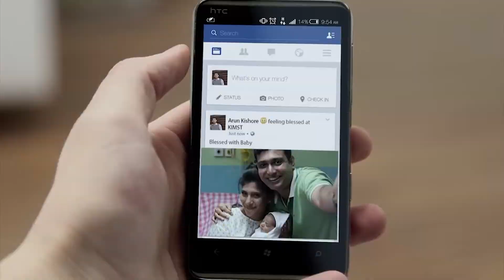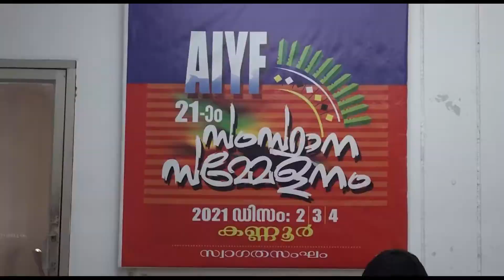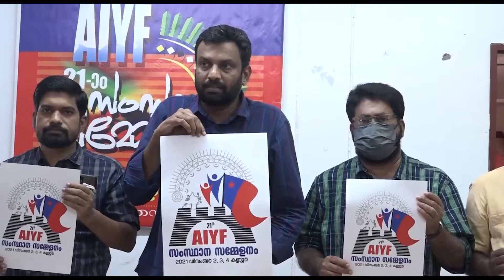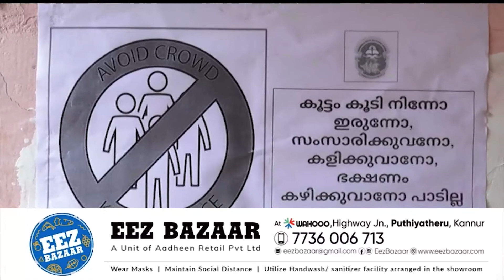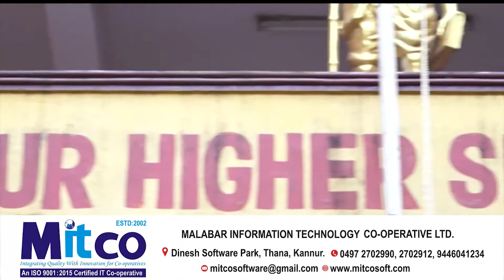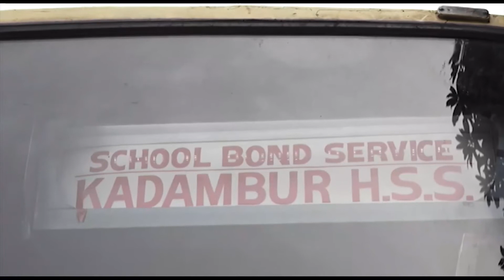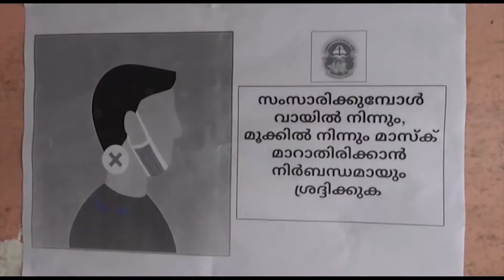KANNUR ONE EVENING EXPRESS 08.11.2021